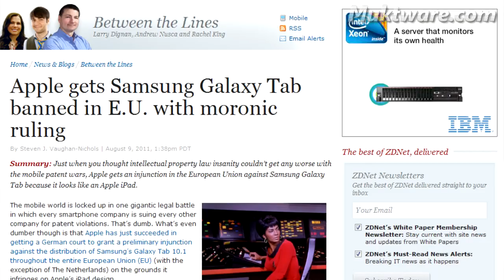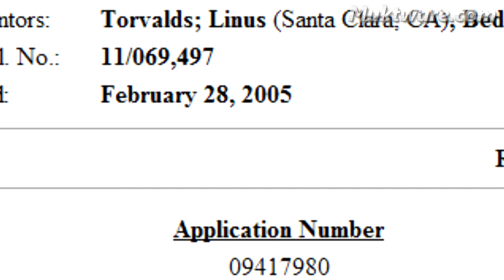Linus Torvalds: Software Patents Makes No Sense